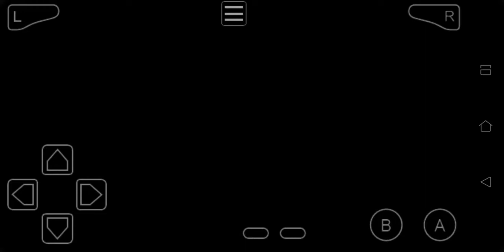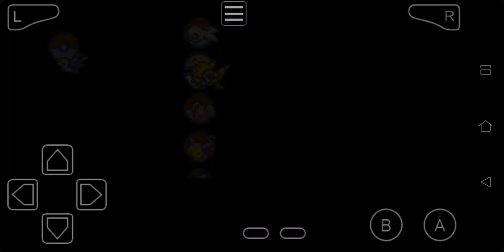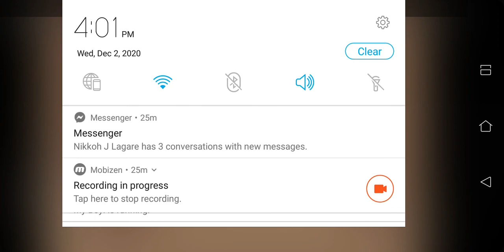Pokemon Emerald Spiro vs Brawly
Hiii Guys I'm Battling Gym Leader  Brawly from Dewford town well I'm Sorry for late videos because i had problem from my Neighbor well just enjoy the video